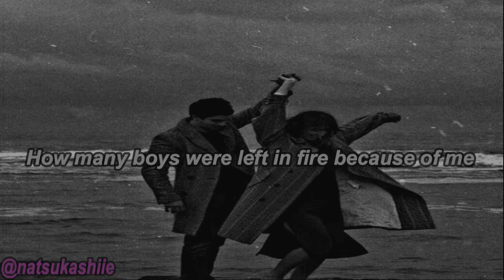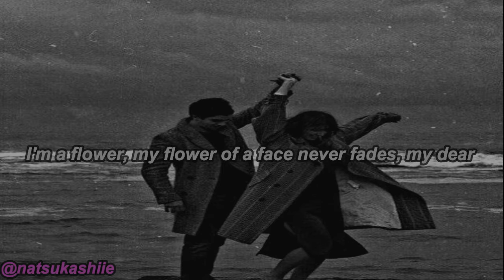Şövkət Ələkbərova - Hamıdan gözəl mənəm (I'm more beautiful than everyone)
Translation belongs - natsukashiie

Lyrics:

Açdı gül, gün oyandı,
Hər tərəf al boyandı.
Dərdimdən neçə oğlan,
Yanar oda qalandı.

Mən güləm, gül üzüm, yarım,
Heç zaman solmaz.
Mənim kimi gözəli, belə
Sevməmək olmaz!
Yarım, sevməmək olmaz!

Dağlarda qar sevərlər,
Ağacda bar sevərlər.
Özünə çox güvənmə,
Üstünə yar sevərlər.

Heç zaman solmaz.
Sevməmək olmaz!
Yarım, sevməmək olmaz!

Dağ döşündən aşmıram,
Küsmüşəm, barışmıram.
Hamıdan gözəl mənəm,
Lakin, heç danışmıram.

Heç zaman solmaz.
Sevməmək olmaz!
Yarım, sevməmək olmaz!

This music was sounded in the film which is called "Qızmar Günəş altında" and was directed by Lətif Səfərov